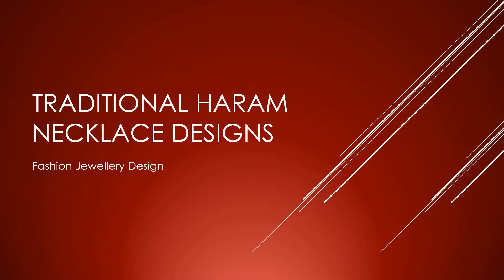Traditional Haram Necklace Designs